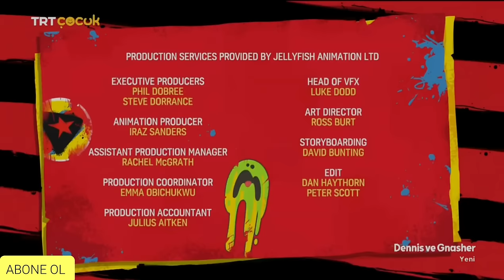DENNİS VE GNASHER 2.BÖLÜM CESUR DENNİS TRT ÇOCUK